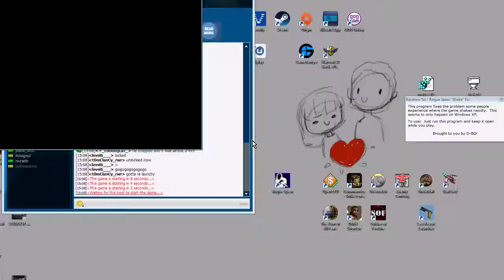rainbow six rogue spear multiplayer 30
i forgot to record the first few matches sorry